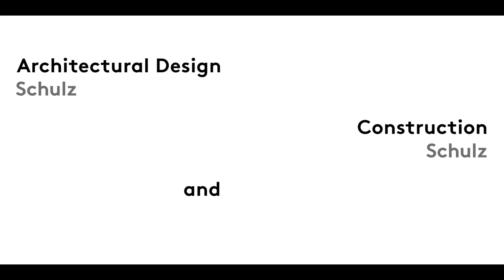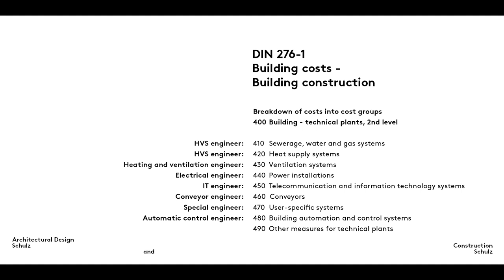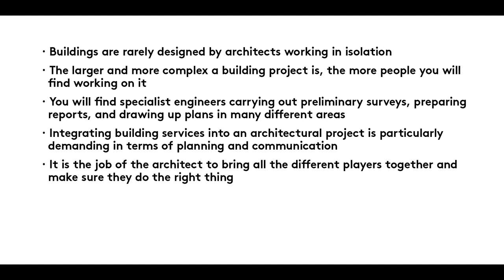Building Services | Series 23 – Film 6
Who is responsible for specifying building services and their integration into a building? | Series 23 – Film 6

Lecture Series for the first year of learning architecture.
Learn with us: 23 Topics and 138 Films on the Fundamentals of Architectural Design and Construction.

TU Dresden CHAIR OF ARCHITECTURAL DESIGN AND CONSTRUCTION
Prof. Ansgar Schulz, Prof. Benedikt Schulz

Design and construction build on each other, from the big picture down to the smallest detail. The architectural space, which the design concept circumscribes in an abstract manner, gradually takes shape in the creation. Likewise, the constructed space only gradually takes on a concrete form until it is finally filled with materials during actual construction.

Production: Katharina Benjamin